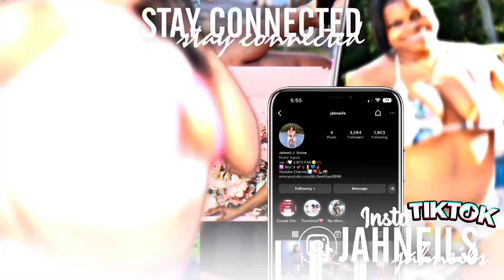Vlog: Breuklyn Tequila & Taco | Birthday Dinner Part 2 🤪🥳🤩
COME CELEBRATE WITH MY BIRTHDAY WITH ME PART 2 | Ft My Bestie